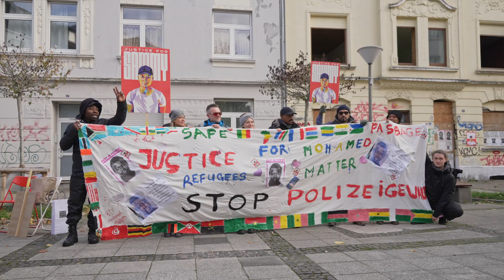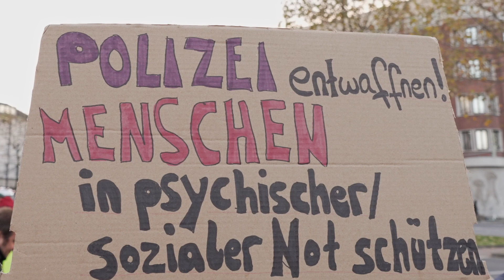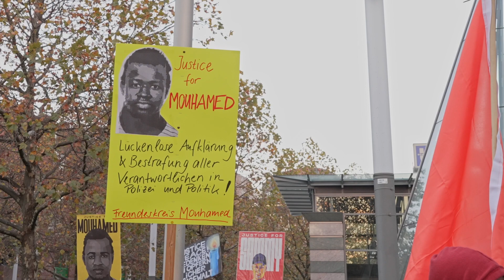Justice4Mouhamed! Aufruf zur Demo am 12.08.2023 um 14 Uhr am Dortmunder Hauptbahnhof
Es gibt 1000 Mouhameds.
Sie verdienen Gerechtigkeit!

Kommt zur bundesweiten Demonstration gegen (tödlichen) rassistischen, ableistischen und klassistischen Polizeigewalt am Samstag 12.8!

Hier sind einige Eindrücke und starke Redebeiträge aus der ersten bundesweiten Demo der letzten November stattfand.

Der 16-jährige Mouhamed war aus dem Senegal geflüchtet und befand sich in einer psychischen Krise. Obwohl er für kein Mensch ein Gefahr darstellte, erschoss ihn der Dortmunder Polizei, nachdem er weniger als eine Sekunde zuvor bereits mit einem Taser und davor mit einer Flasche Pfefferspray attackiert wurde.

Der Mord an Mouhamed war kein Einzelfall. Rassifizierten Menschen, Menschen in psychischen Ausnahmesituationen, und Menschen in deprivierten Lebenslagen sind disproportional betroffen von mitunter tödlicher Polizeigewalt. Das ist institionellen Rassismus, Ableismus und Klassismus, und das kann so nicht weiter gehen.

Den ganzen August ist Aktionsmonat gegen (rassistische) Polizeigewalt mit verschiedene Veranstaltungen in Dortmund:

Dominique Koumadio
Giorgos Zantiotis
...und viel zu viele mehr...